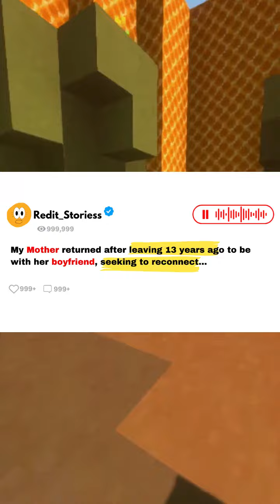My mother returned after leaving 13 years ago to be with her boyfriend, seeking to reconnect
reddit stories